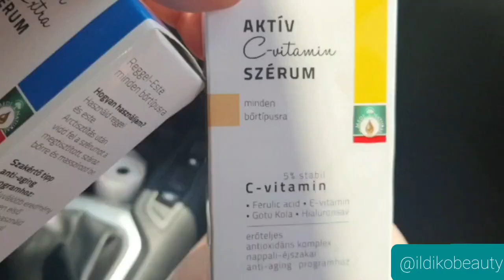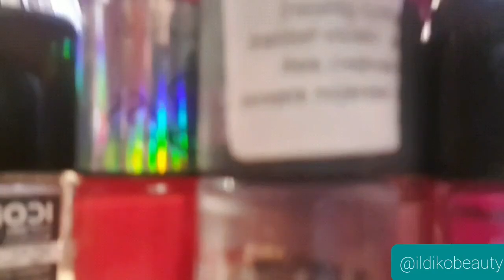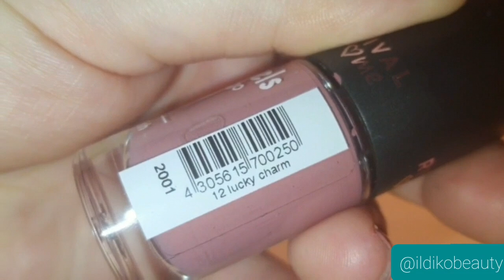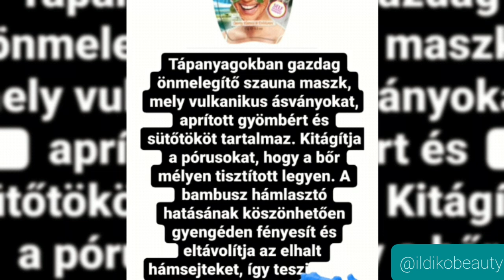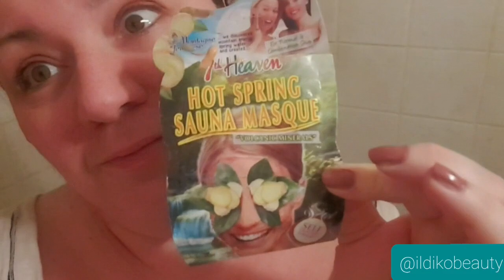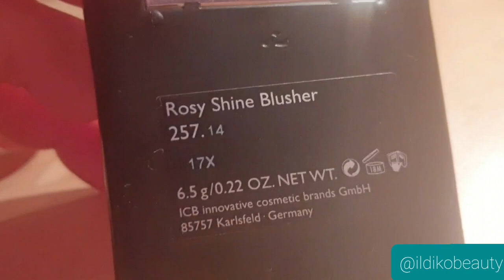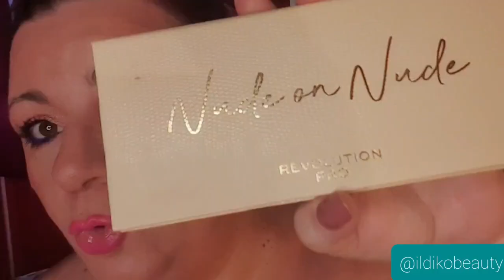"katyvasz vlog" ♡-Gárdony,körömlakkok,arcmaszk,reserved ruha,make up factory smink...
"katyvasz vlog" ♡- gárdony ildikobeauty reserved körömlakkok,arcmaszk, ruha,make up factory smink...